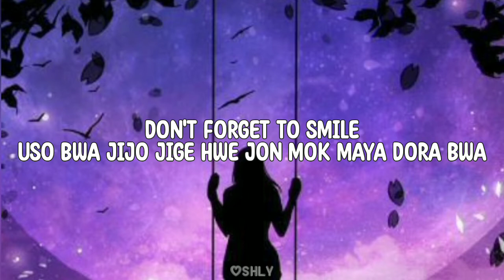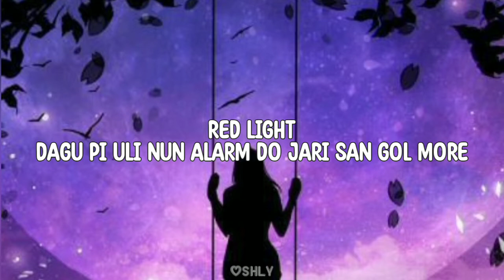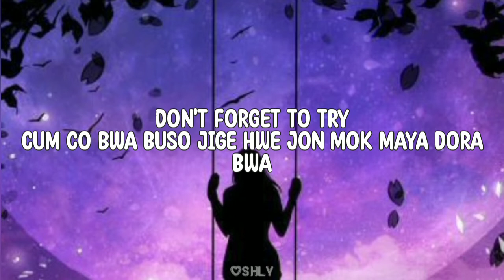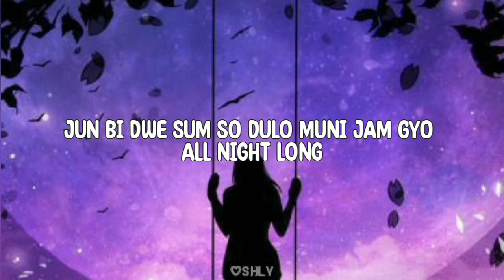make u dance - Adora (feat Eunha of Viviz) easy lyrics♪♪